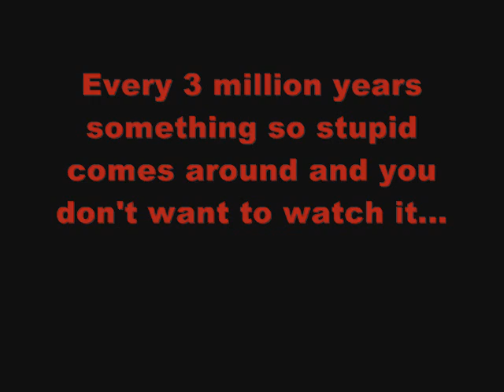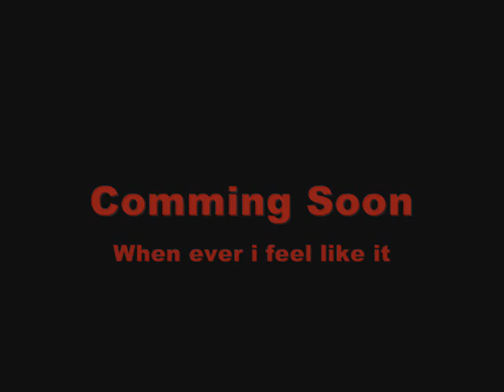Demons in my toilet- teaser Trailer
it's a series that came out of my head one day. so i did a trailerof it. whitch is the one your watching right now. the plot is like, 2 sleletons having wacky adventures or just like a comedy act or someihing

Hey! anyone who reads this description should make a video reply of themselvs puting socks in their mouth n' see how much you can get in their!